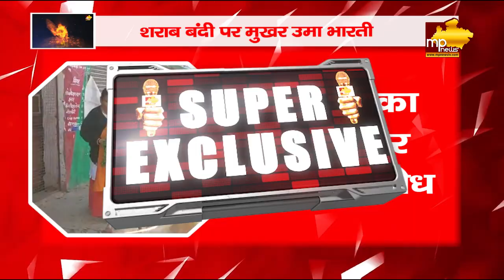शराब दुकान के सामने उमा भारती ने बांधी गौमाता, दुकान के सामने डाला डेरा ! MP NEWS